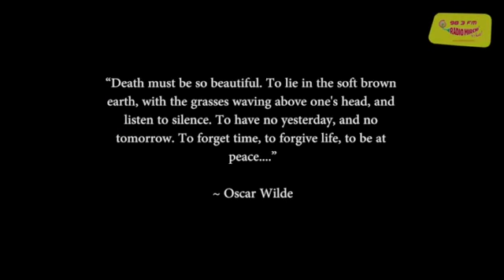तुझी गोष्ट मनात ठेऊ.. | सुशांत सिंह राजपूत | Mirchi Marathi